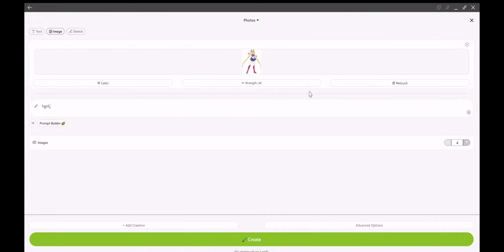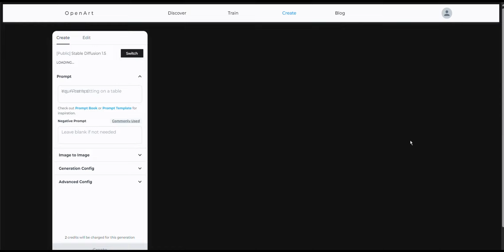1 minute free AI lession|✨ Sailor Moon |☪️美少女戰士| 真人|実写| AI生成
Sailor Moon | Mars | Mercury|☪️美少女戰士| 真人|実写| AI生成
今日會我再介紹多一個叫openart既AI畫圖工具

大家不妨自己試下. 如果有咩AI方法分享,都可以Subscribe我Channel大家之後再交流一下.

電影評論: 對《The Super Mario Bros. 超級瑪利歐兄弟》觀後感 | 人生價值觀 |系列與電影異同點

TImhOWaN ~x~ 一日一膠
Dreamai artai art generatorai art tutorialai generated artfree ai art generatormidjourney aistable diffusion aistable diffusion ai artstable diffusion artstable diffusion tutorialsailor moon crystalvideojuego sailor moonver sailor moonSailor moon